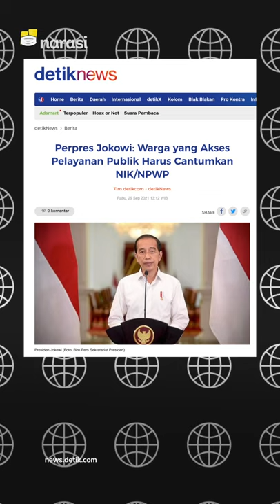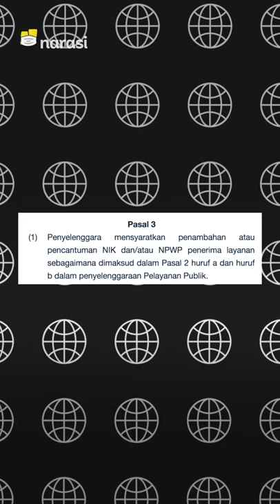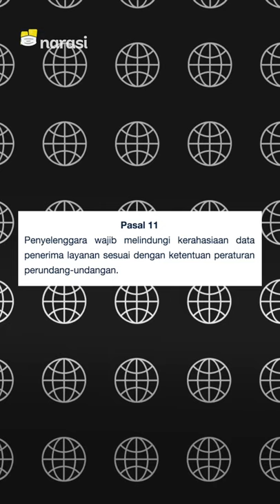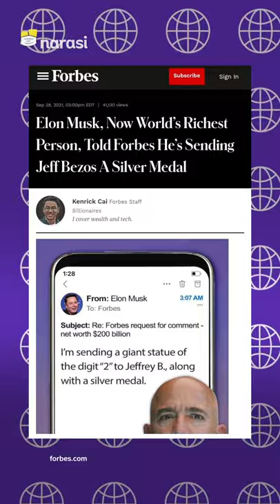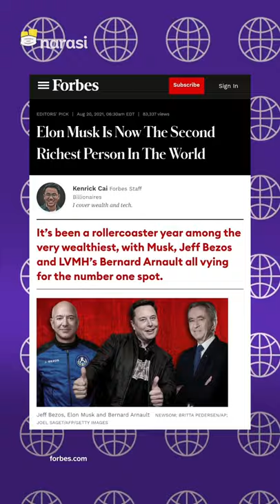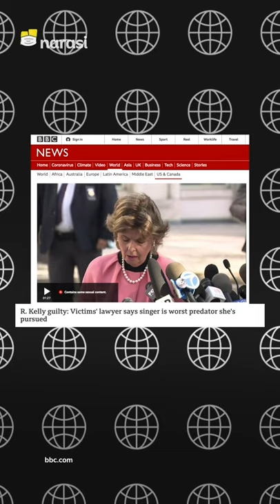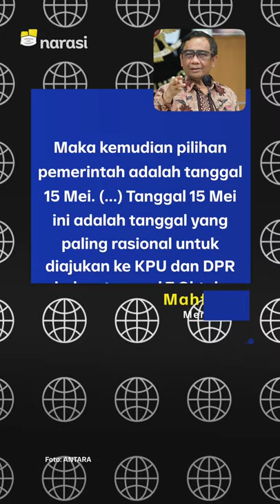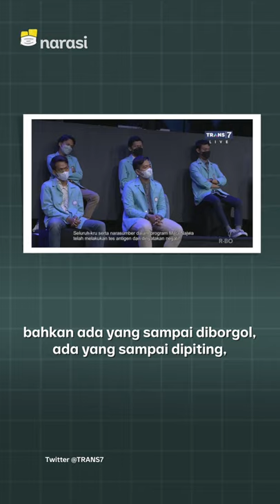JOKOWI WAJIBKAN NIK-NPWP UNTUK AKSES LAYANAN. ELON MUSK JADI ORANG TERKAYA DI DUNIA | Narasi Pagi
Presiden Jokowi teken perpres baru yang mewajibkan warga untuk kasih NIK-NPWP untuk akses pelayanan publik. Perpresnya juga menekankan perlindungan data warga nih, tapi kalau praktiknya masih diminta fotokopi KTP dan KK, kayaknya enggak akan ada bedanya.

Elon Musk jadi orang terkaya di dunia menggeser Jeff Bezos. Dua orang ini memang sedang dalam perlombaan ngumpulin duit.

(Narasi)